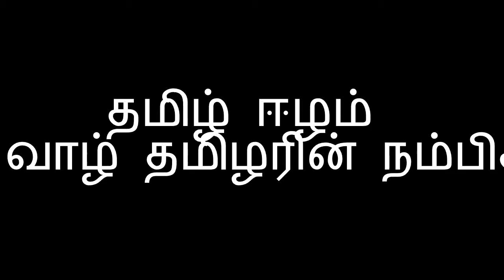FETNA presents EAZHAM Tamils